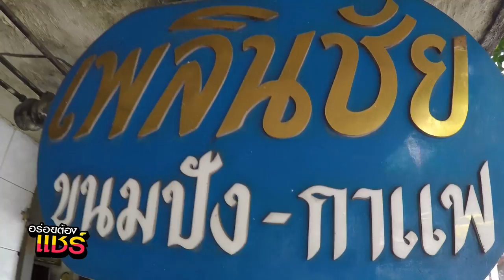ขนมปังเนยนม.. เจ้าอร่อย "ร้านเพลินนำชัย" Steer Food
ใครที่ชื่นชอบเมนูขนมปังเนยนม  บอกเลยว่าไม่ควรพลาดร้านนี้เด็ดขาด  ขนมปังที่ร้านทำเองไม่ใสสารกันบูด  สดใหม่ นิ่ม อบหอมอร่อย  ฟินเนยเต็มคำ  ไปลองแวะชิมได้ ที่สี่พระยา  ร้านอยู่ติดกับ ธ.กรุงเทพ สาขาสี่พระยา